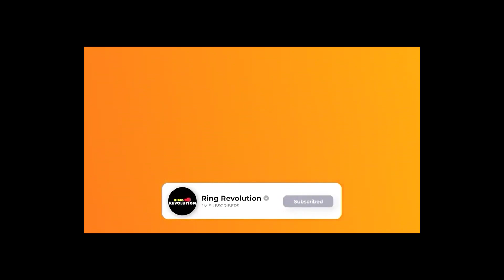Jake & Logan Paul DISAGREE On KSI Elbow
Welcome to Ring Revolution where I aim to give information online content and breakdowns covering the latest updates and news in the world of YouTube Boxing and Social Media, I cover stars such as KSI, Jake Paul, Logan Paul, etc.